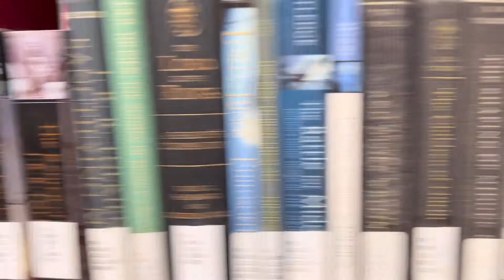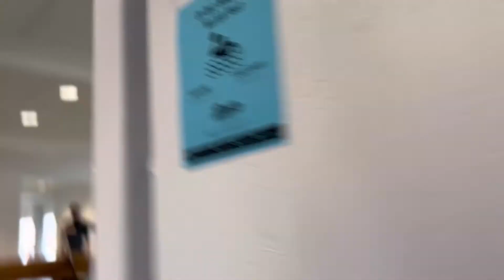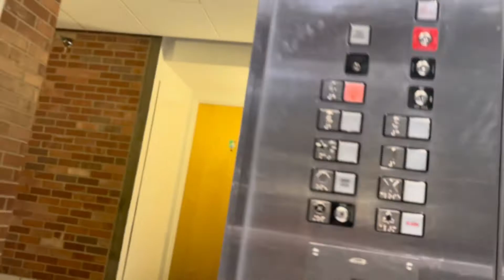A Books Life | DBS 49 Hour Film Fest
Created by: Bryson Rea
Prop | Whiteboard Drawing
Dialogue | "Hey, can I borrow a pencil"